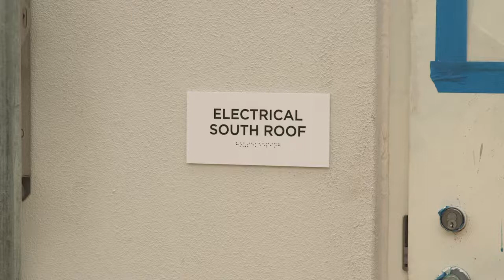Condenser Water pumps